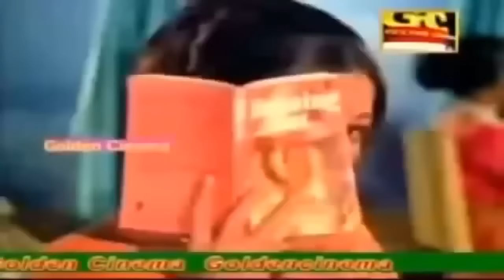கண்ணதாசன் வரிகளில் மனதை மயக்கும் அருமையான பாடல்கள் | Kannadhasan Evergreen Hit Songs HD.